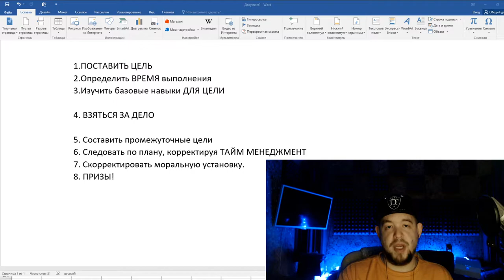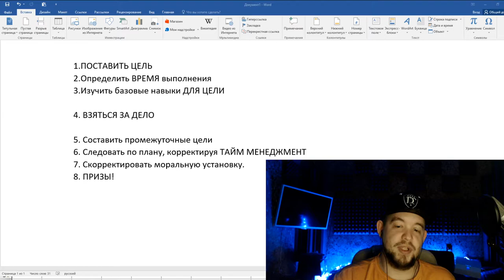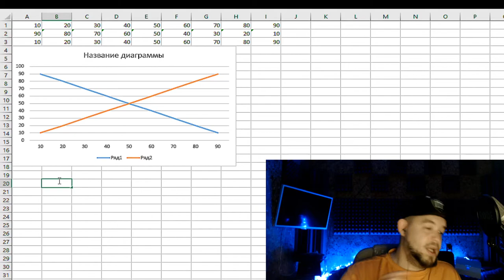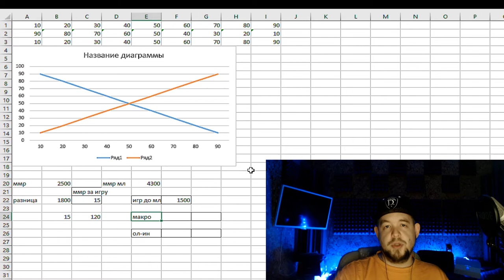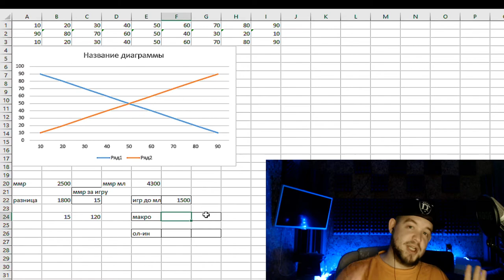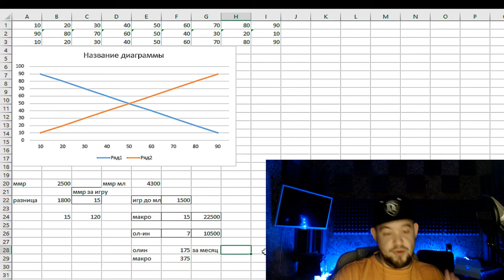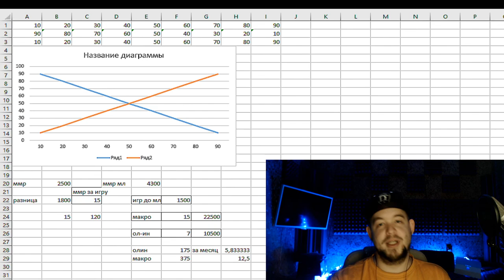Тайм менеджмент! Как распределить изучение теории и практики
TED aka TED СТРАТЕГ расскажет что такое мотивация , психология не моя наука но бизнес моя работа ,мотивация на успех от самого ТЭДа ,саморазвитие и сила в мысли, ваша продуктивность,успех,сила мысли,самооценка,планирование точно подрастёт . Моё мотивационное видео, расскажет как добиться успеха. Самодисциплина, это ключ, невозможное возможно, как стать успешным, как изменить жизнь, как ставить цели, цели ,цель Я ПОКАЖУ И РАССКАЖУ !

TED СТРАТЕГ -  в прошлом профессиональный игрок в Дота и Старкрафт 2 , а теперь же, стример и создатель контента по различным стратегиям на ПК, РПГ играм, и стример. Так что если хотите знать как играть в соревновательные РТС (RTS) или в поисках гайдов как играть в такие игры как StarCraft 2 , WarCraft3, Dota, Smite , LoL то вы попали по адресу, Если же вы незнаете стоит ли покупать новую RPG тогда, вы опять же по адресу ! =)